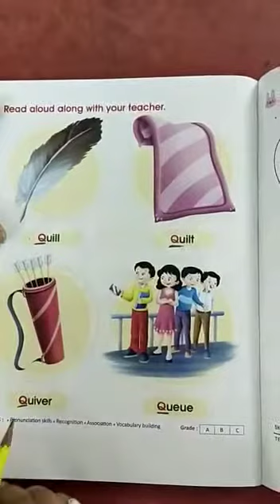Nursery - ( Book no -3 ,4 do it page no - 92 c.w & 93 h.w & page -62 read it & 63 h.w )